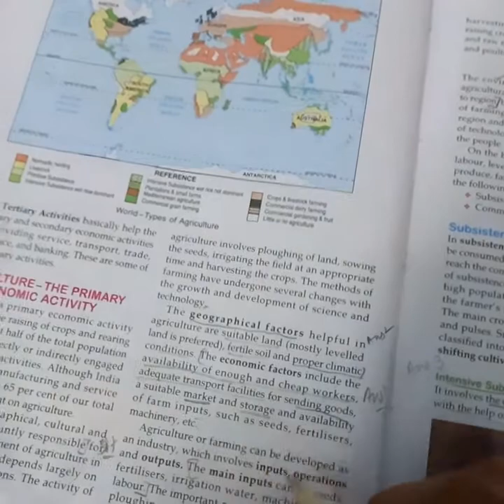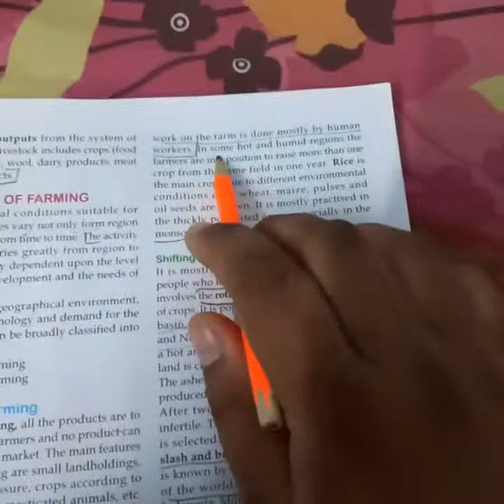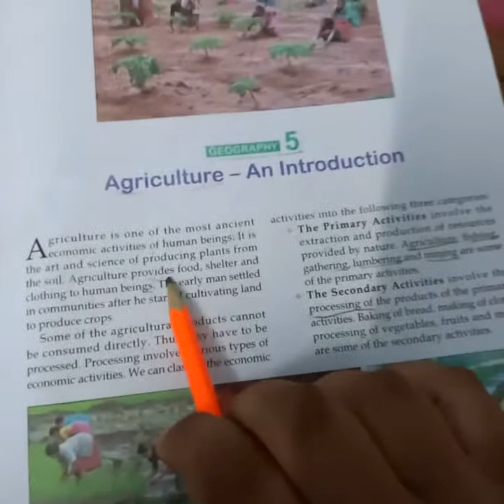Geo ch 5 Ques/Ans